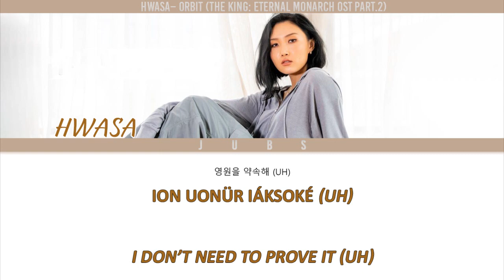Como Cantar ORBIT - HWASA [The King: Eternal Monarch OST Part.2] (Letra Simplificada)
Notas:

- No hangul existem dois "u" que tem a sonoridade diferentes,  o nosso u normal e o que tem  som de "ugh!" ou como se fosse o "u" com "til" , e para diferenciar uso o ü ou u;

Letra

Guióte mómurür guê
Ódu un bami uadô
Nóe cume daür té
Sara din durióum

Sébió gondióri-e sóin-ne
Tó dópshi narür di-sé-u-gô
Nór uí-rré shirin maümi
Idien gu'eroptchi ana

Like a rising star
Nódo dió biórpitchi boió?

Catchün nar catchün shigan
Negá i-ssür-que

So why don’t you stay

Guióte mómurür guê
Sara din durióum

You found love ~
You’ve got love ~

Cüdópshí nan górür kê
Cüdé ê tchu uirür

Ion uonür iáksoké (Uh)
I don’t need to prove it (Uh)

Quiur tchó cánün
Shigánür dué dolió
Just drop it

Uero umdo cüri umdo
Piagui nimdüró
Néga issó com móktchi ma

You won’t lie
You will shine bright
Quiór mare bitchi boió

Negá i-ssür-que

Guióte mómurür guê
Sara din durióum

You found love ~
You’ve got love ~